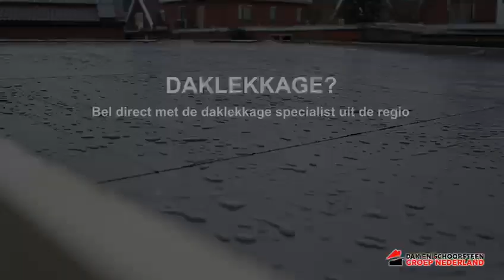Daklekkage De woude | Daklekkage in De woude | Dakinspectie? Uw regio dakdekker!